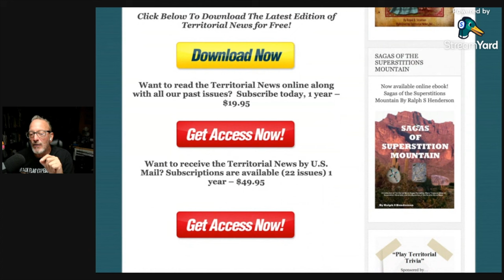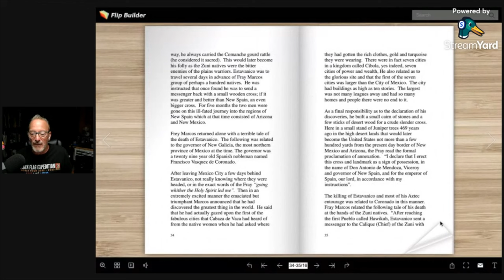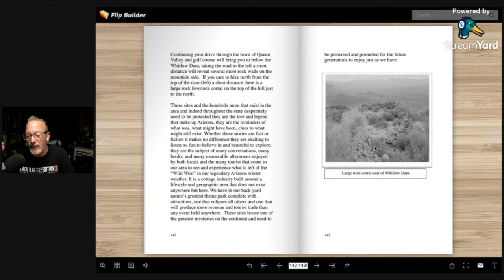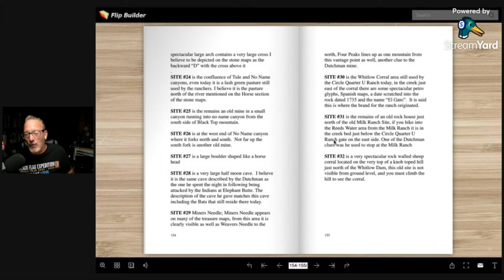WE HUNT THE LOST DUTCHMAN " With a Treasure Map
The Lost Dutchman's Gold Mine (also known by similar names) is, according to legend, a rich gold mine hidden in the southwestern United States. The location is generally believed to be in the Superstition Mountains, near Apache Junction, east of Phoenix, Arizona. There have been many stories about how to find the mine, and each year people search for the mine. Some have died on the search.
The mine is named after German immigrant Jakob Waltz (c. 1810–1891), who purportedly discovered it in the 19th century and kept its location a secret. "Dutchman" was a common American term for a German Download oin this chann/Users/jeffreyschreckler/Desktop/License_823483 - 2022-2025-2.pdfel                   to get access to perks:

Camera Bag: